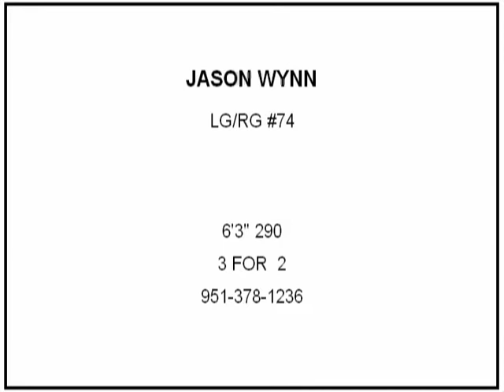JASON WYNN #74.wmv